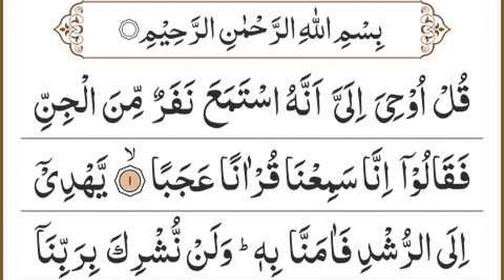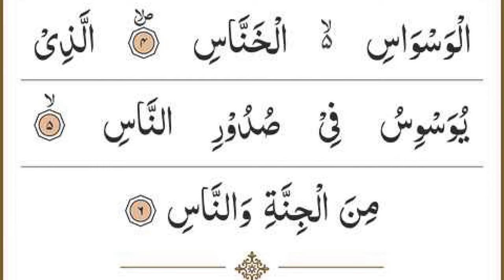Manzil Dua | منزل Ep 772 (Cure and Protection from Black Magic, Jinn / Evil Spirit Possession)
The Manzil comprises the following verses of the Quran:

Surah Al-Fatihah (chapter 1): verses 1 to 7
Surah Al-Bakarah (chapter 2): verses 1 to 5, 163, 255 to 257, and 284 to 286
Surah Al-Imran (chapter 3): verses 18, 26 and 27
Surah Al-Ikhlas (chapter 112): verses 1 to 4
Surah Al-Falaq (chapter 113): verses 1 to 5
Surah Al-Naas (chapter 114): verses 1 to 6

manzil
manzil dua
manzil ki tilawat
surah manzil